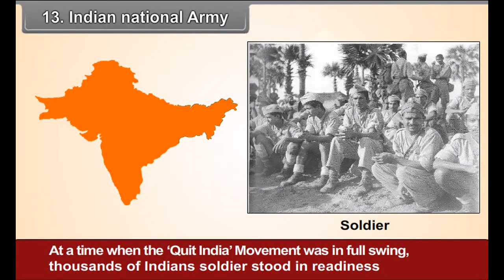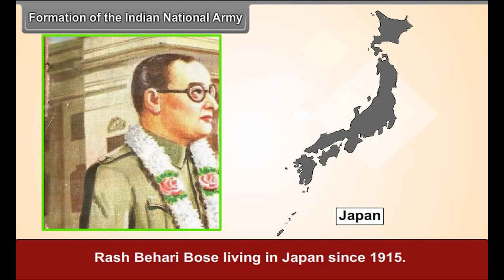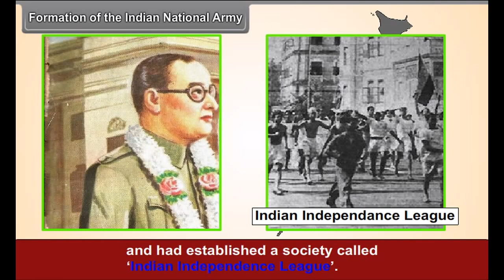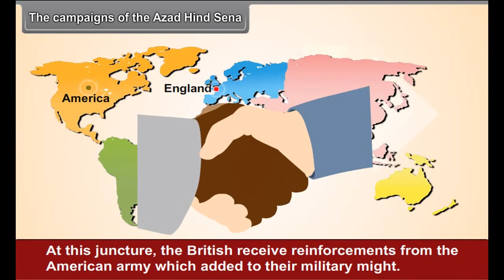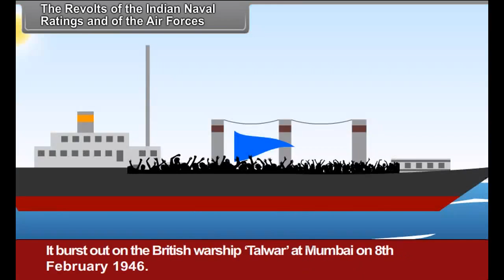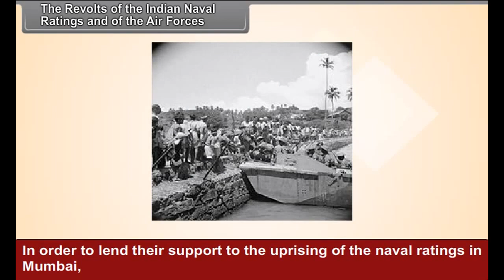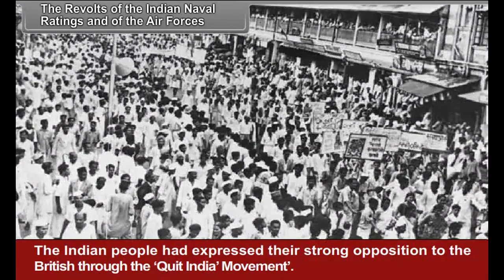class 8 social science indian national army